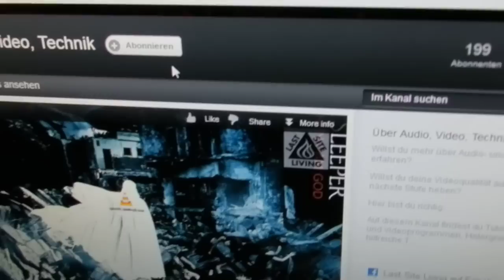200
200 Abonenten!!! Dankeschön (besonders an bleistivt für das nette Video)